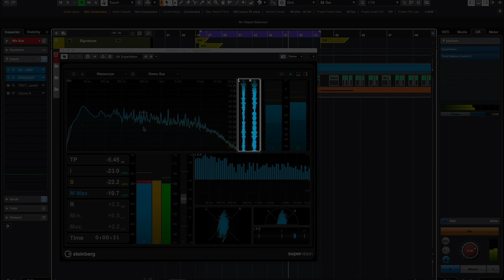Новые функции Cubase 11 pro: SuperVision анализатор аудио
В этом видео мы посмотрим на модульный анализатор аудио SuperVision, который идет в комплекте с Cubase 11.

Если точно хотите понимать, что происходит в ваших миксах, то анализатор звука SuperVision даст вам все необходимые инструменты.

Yamaha Music
★Канал о музыке
★Канал о музыкальных инструментах